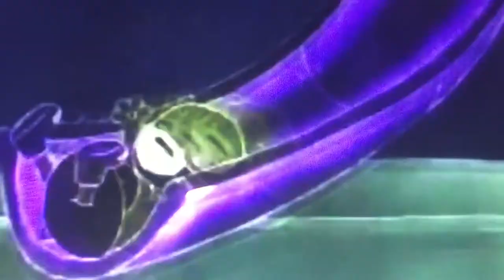PB&J Otter Theme Song (Horror Version) (Fast)